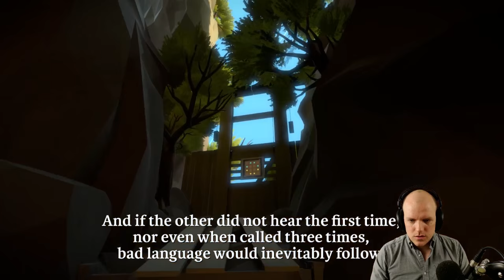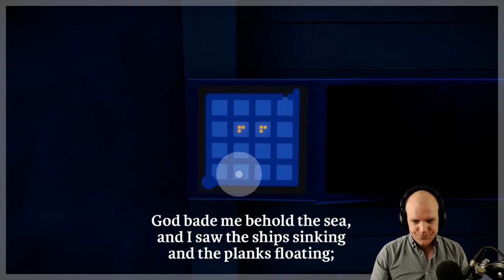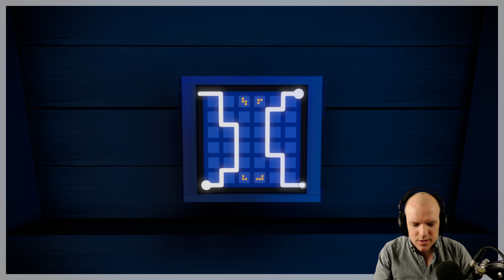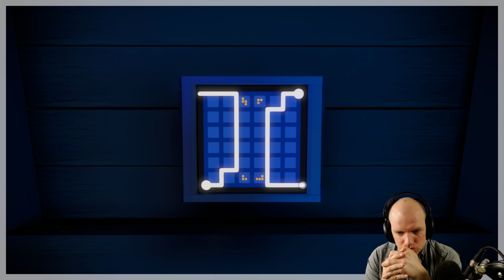The Witness - livestream archive - Part 11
The Witness is a game where you go the wrong way on a boat and see a puzzle, then you turn around, but the boat is going too fast so you have to turn around again and the game crashes.